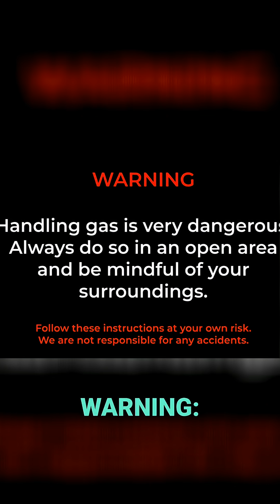Free Gas Forever! Build This DIY Biogas System - PART 1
Turn pig waste into endless free gas! Build a simple, electricity-free system using natural processes. See how to create clean energy & reduce environmental impact with sustainable methods.